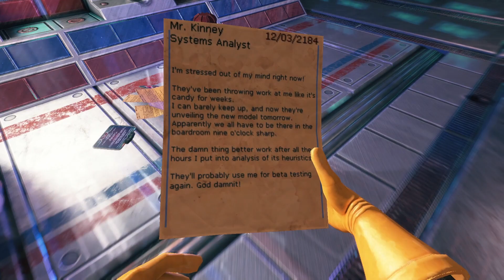Viscera Cleanup Detail RR🧹 Let's Play #03 - Toilettenentrümpelung | Der Konferenzraum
Die revolutionäre Sensation in der Robotik, scheint schiefgegangen zu sein. Roboter und Sicherheitsanlagen hatten allem Anschein nach Fehlfunktionen und führten zu viel Schrott, Schaden und auch Opfern, denen ich mich als Reinigungskraft annehme soll. Wird die Reinigung reibungslos und ohne Probleme verlaufen, oder wird es ein Chaos mit schwerwiegenden Konsequenzen?

Die Geschichte eines einfachen Hausmeisters, der die Arbeit macht, die keiner machen will: